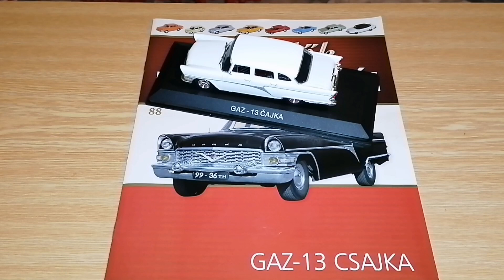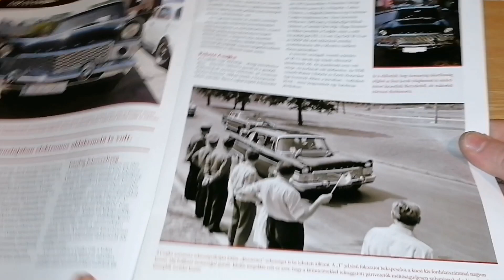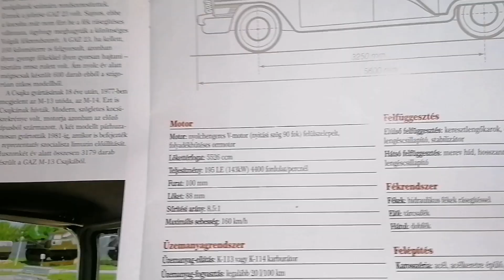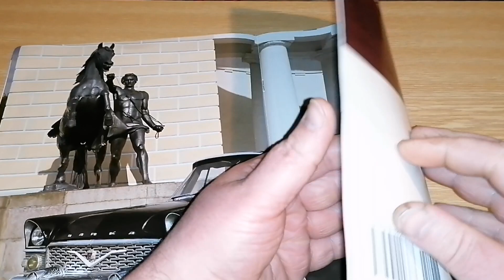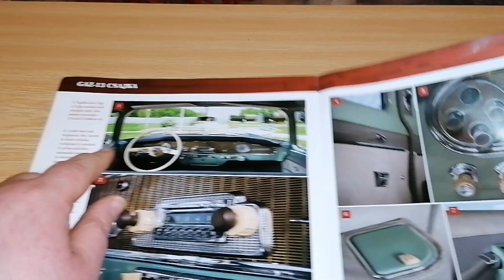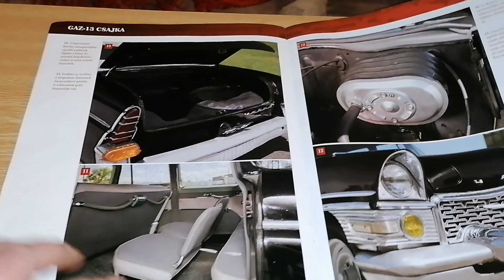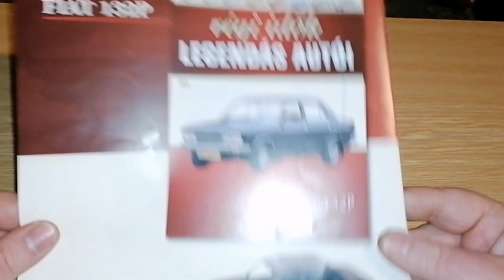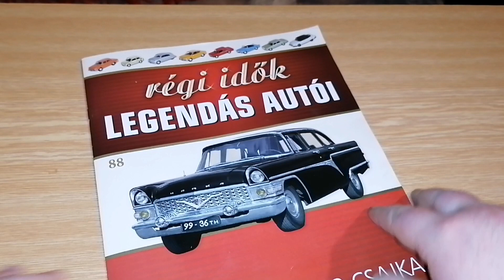Régi Idők Legendás Autói 88. - Gaz 13 csajka